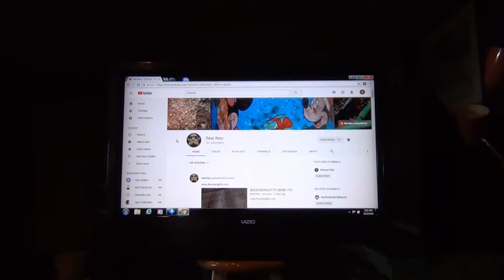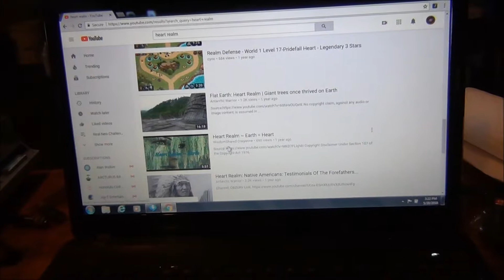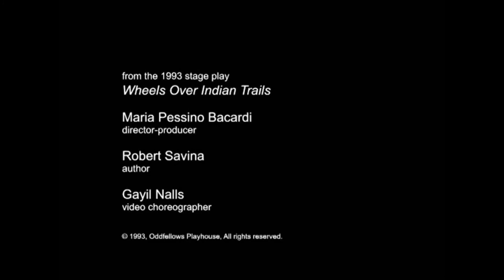Heart Realm - Victory over Decepticons 2018 Time Machine (HD)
Hi gh guys! YouTube search 'heart realm' and realize the masontrix is totally full of feces. No 360 degree pan from 'space'. Endless warring and division, get over yourselves. I defeated all of your trash comebacks INCLUDING hiding my works online from gen pop. Understand, I figured it out, you did not. Building or buying lies is no different than sand castles in the rain.
Semper Fi
Real Neo can be heard on SoundCloud